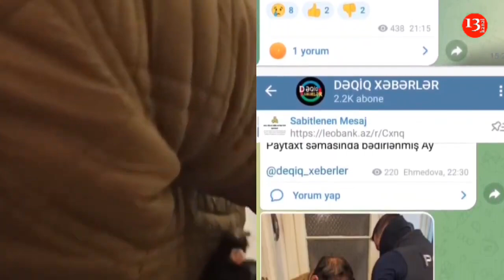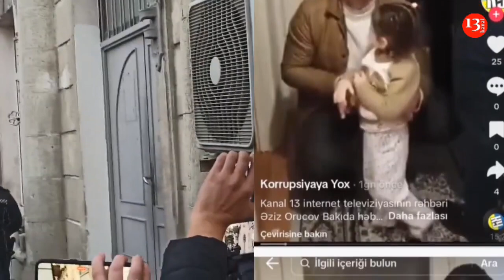Əziz Orucov və qızı Almazın videosu Sosial medianın ƏSAS GÜNDƏMİDİR - STATİSTİKA